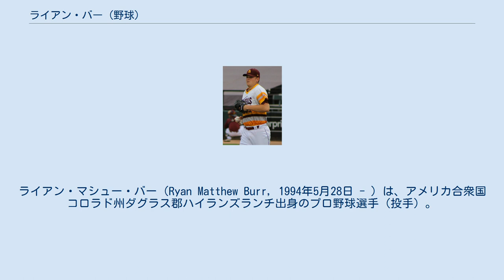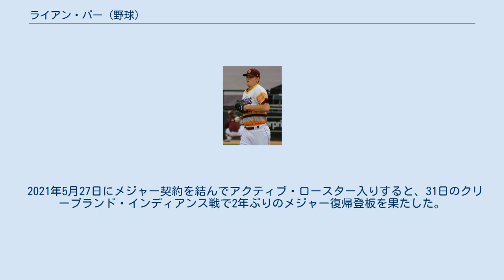ライアン・バー (野球)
ライアン・マシュー・バー（Ryan Matthew Burr, 1994年5月28日 - ）は、アメリカ合衆国コロラド州ダグラス郡ハイランズランチ出身のプロ野球選手（投手）。
右投右打。
 2012年のMLBドラフト33巡目（全体1028位）でテキサス・レンジャーズから指名されたが、契約せずにアリゾナ州立大学へ進学した。
 2013年にはアメリカ合衆国大学代表入りし、第39回日米大学野球選手権大会のメンバーとして来日している。
 2014年も2年連続でアメリカ合衆国大学代表入りしている。
 2015年のMLBドラフト5巡目（全体136位）でアリゾナ・ダイヤモンドバックスから指名され、プロ入り。
契約後、傘下のA-級ヒルズボロ・ホップスでプロデビュー。
A級ケーンカウンティ・クーガーズでもプレーし、2球団合計で26試合に登板して4勝0敗3セーブ、防御率1.06、49奪三振を記録した。
 2016年はルーキー級アリゾナリーグ・ダイヤモンドバックスとA級ケーンカウンティでプレーし、2球団合計で16試合に登板して1勝2敗、防御率3.52、20奪三振を記録した。
 2017年はA級ケーンカウンティとA+級バイセイリア・ローハイドでプレーした。
 2017年8月11日にインターナショナル・ボーナス・プール（海外選手契約金枠）とのトレードで、シカゴ・ホワイトソックスへ移籍した。
移籍後は傘下のA+級ウィンストン＝セイラム・ダッシュでプレーし、移籍前を含めた3球団合計で45試合に登板して2勝2敗6セーブ、防御率1.65、88奪三振を記録した。
 2018年、マイナーではAA級バーミングハム・バロンズとAAA級シャーロット・ナイツでプレーし、2球団合計で37試合に登板して4勝3敗2セーブ、防御率2.45、51奪三振を記録した。
8月22日にメジャー契約を結んでアクティブ・ロースター入りし、翌23日のデトロイト・タイガース戦でメジャーデビュー。
 2019年は初めて開幕をメジャーで迎えたが、6月にトミー・ジョン手術を受けることとなり、以降は全休した。
離脱するまで16試合に登板して1勝1敗、防御率4.58、20奪三振を記録した。
オフの12月2日にノンテンダーFAとなったが、ほどなくしてマイナー契約で再契約を結んで2020年のスプリングトレーニングに招待選手として参加することになった。
 2020年は前年の手術、マイナーリーグ自体も新型コロナウイルスの影響で試合が開催されず、メジャーにも昇格しなかったため、公式戦の登板は無かった。
 2021年5月27日にメジャー契約を結んでアクティブ・ロースター入りすると、31日のクリーブランド・インディアンス戦で2年ぶりのメジャー復帰登板を果たした。